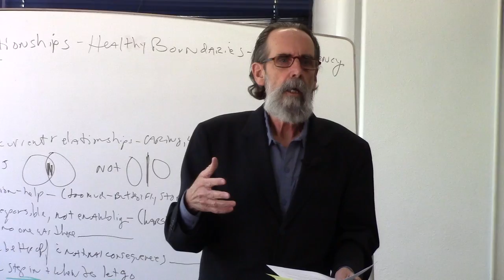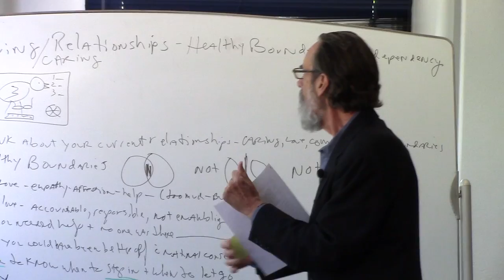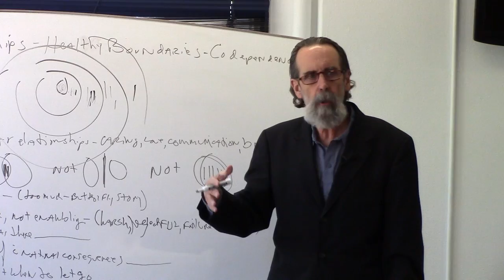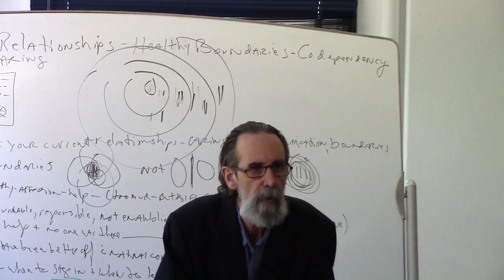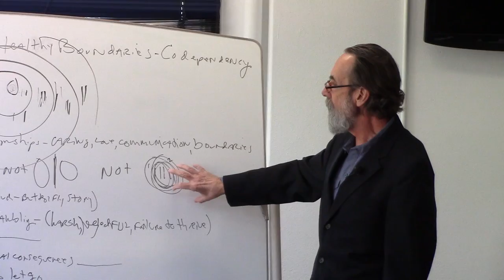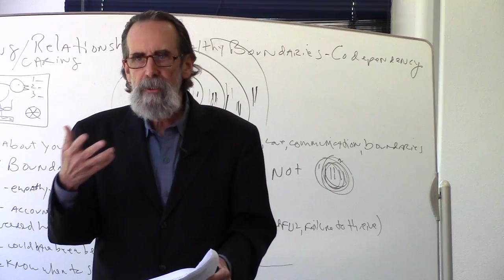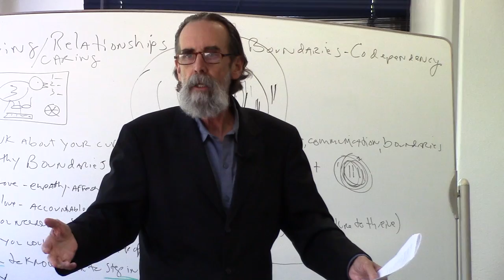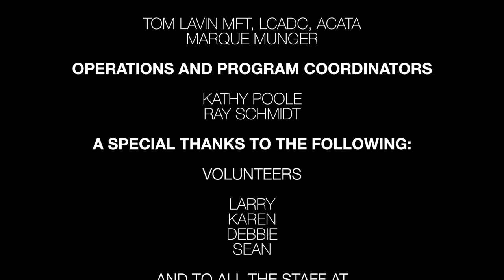ACT: The Live Better Series - Codependency & Boundaries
Healthy loving relationships and healthy boundaries.

To access the supplemental handout/worksheet for this ACT: The Live Better Series video, or others in the series, please go

To enrich the lives of those dealing with mental health issues, Tom Lavin, MFT, LCADC, ACATA presents the Live Better Series. Tom teaches that no matter what challenges we face, by daily integrating the core principles of Acceptance and Commitment Therapy and Logotherapy, we can live more vital and meaningful lives. Psychotherapist Tom Lavin is the recipient of the Association of Contextual Behavioral Science's 2014 IMPACT AWARD.